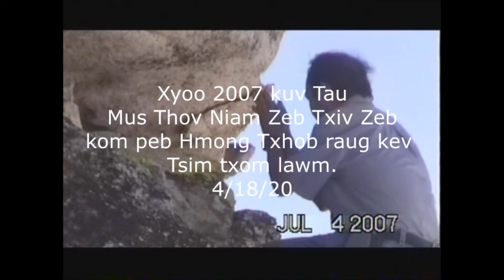Phooj ywg 2007 mus Saib ob Txhib Zeb sib Khwb.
Mus Saib Nkauj muam nraug Nus 2 Txhib Zeb.